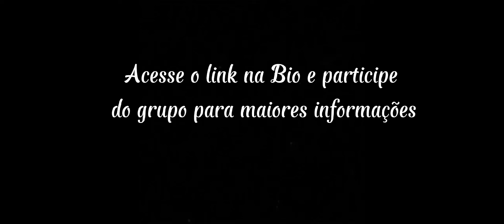Jornada Vida Desperta | Sagrado Feminino | Xamanismo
"Ela tem dias difíceis sim. Mas ela tem a alma da Fênix e o coração da borboleta. Calma, já já ela renasce, e volta a brilhar intensamente. Desperta mulher!"

Vem! Vem nessa jornada On-line, com encontros e aprendizados para que possa aprofundar em si mesma e renascer a uma nova vida.

Durante 4 semanas, estaremos todas juntas nessa imersão sobre você mesma.

Qualquer mulher poderá participar, desde que sinta dar esse passo adiante e esteja comprometida a mudança interna e externa. Pois elas irão acontecer! 😍

Permita-se ao despertar de uma nova vida. Permita-se renascer!

Aho! O'Mitakuye Oyasin